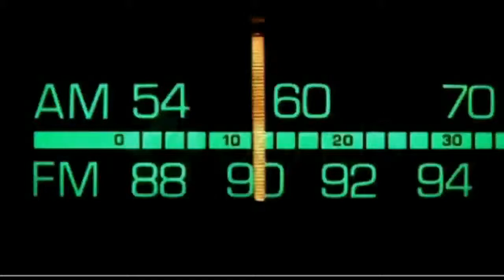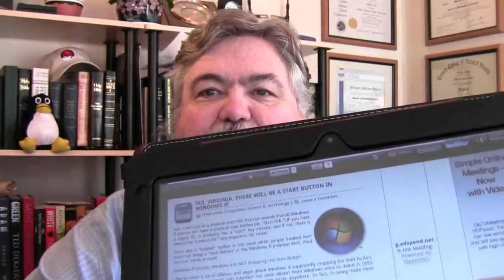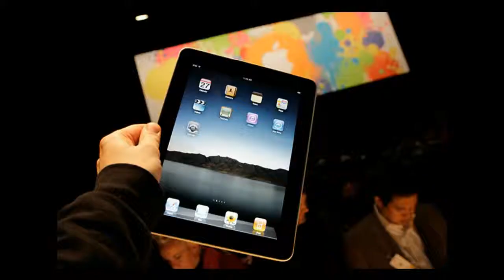Dr. Bill.TV #226 - "The MUMPS and Missing ORB Edition"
The news that I'm interested in. The 'M' language, how to add the new TWiT Channel to your Roku! Amazon may be planning a nine inch Kindle Fire! Yes, Virginia, there will be a Start Button in Windows 8! Geek Web Site of the Week: Free Video Coding!